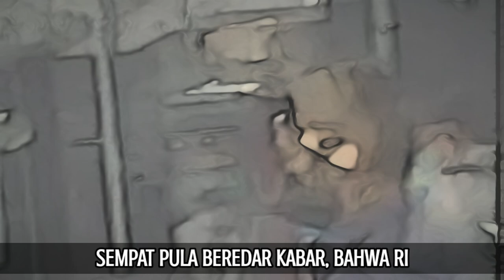Darurat !! Rudy Salim Jengguk Lesti Dan Baby L Tadi Malam, Rahasia Besar Rizky Billar Terkuak